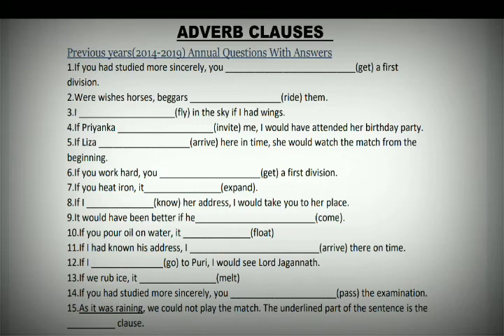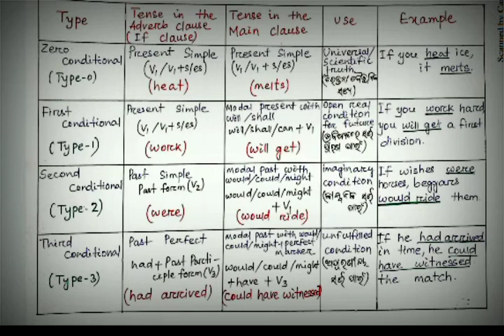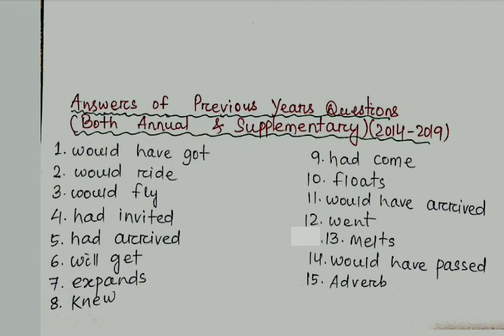Remedial Class-5[Adverb Clauses(Conditionals)]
Remedialclass-5#[Adverbclauses#Conditionals]